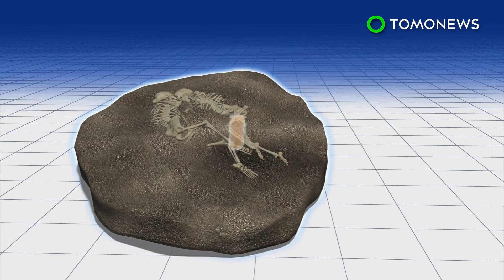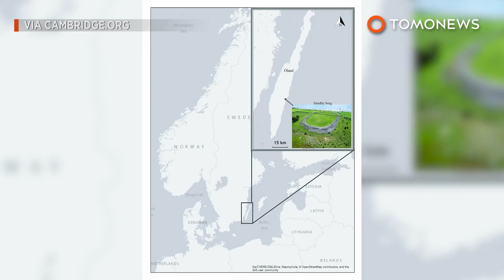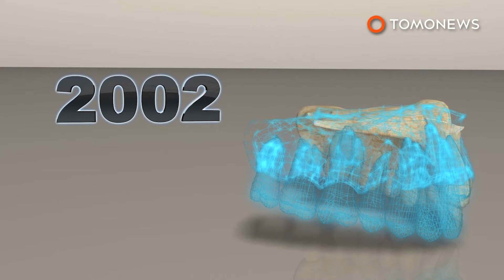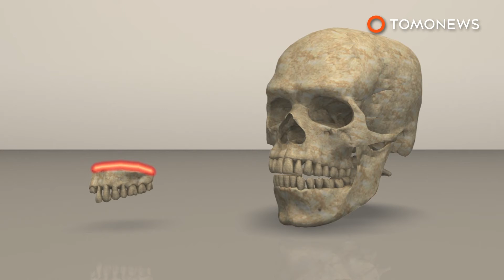Ancestral bacteria of plague found on 4,000-year-old teeth - TomoNews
SAMARA, RUSSIA — Scientists have unearthed findings that changes current thinking on how old the plague is.

Research published in the journal Nature Communication describes how scientists found the bacterium Yersinia Pestis on the teeth of 3,800-year-old human remains in Samara, Russia.

Researchers looked at the remains of nine people, two of them had the bacteria.
Yersinia Pestis gave rise to the bubonic plague.

The scientist used sequencing to analyze the samples and found that they pre-date current thinking on the plague's lineage — 3,000 years — by around 1,000 years.

Researchers suggest that there was at least two strains of plague lineage floating around at the time. Previously it was suggested to be one.